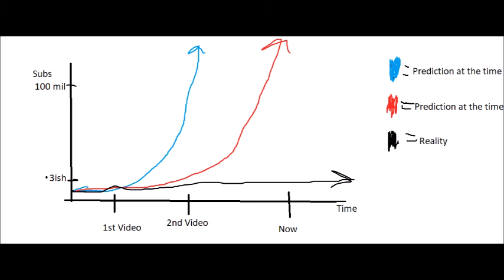Serious Video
A serious video where I talk about my struggles.